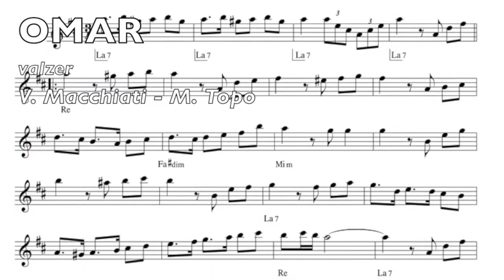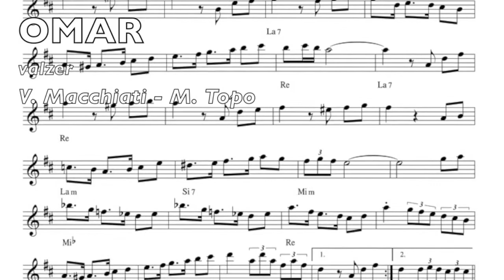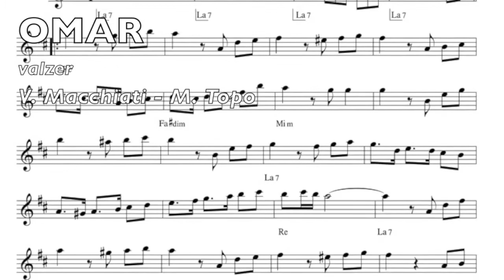OMAR Valzer da Sala Ballo Liscio con Fisarmonica in Balera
Musica di due grandi fisarmonicisti: V. MACCHIATI e M. TOPO

Benvenuti sul canale di IMG Edizioni Musicali! Presentiamo "OMAR Valzer da Sala," un incantevole brano di ballo liscio eseguito con la fisarmonica, perfetto per le serate in balera. Immergiti nella magia della musica da ballo con questo valzer che unisce tradizione e passione.

Non perderti l'occasione di scaricare gratuitamente la base MP3 e la song MP3 in alta definizione dal nostro sito web! 👉 [Scarica qui]

Abbiamo numerose playlist curate per ogni genere musicale che ti faranno ballare tutta la notte.

OMAR Valzer da Sala, ballo liscio, fisarmonica, balera, musica da ballo, valzer, liscio, balli di gruppo, musica italiana, base MP3, song MP3 HD, IMG Edizioni Musicali

PlayList consigliate:
- Ballo Liscio:La nostra selezione dei migliori brani di ballo liscio.
- Balli di Gruppo:Ritmi coinvolgenti per ballare insieme.
- Fisarmonica:Brani strumentali che mettono in risalto la bellezza della fisarmonica.
- Musica Italiana:I classici e le nuove hit della musica italiana.

Goditi la musica, balla e condividi con i tuoi amici! 💃🕺🎶